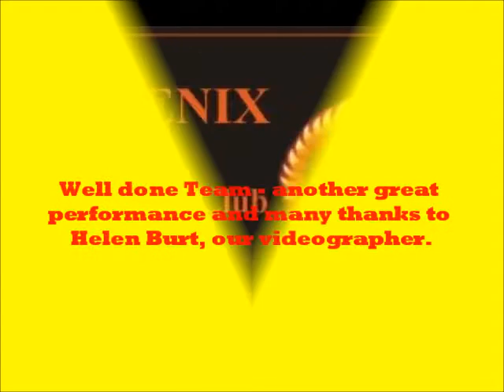Phoenix LDC - Olive Festival 2011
The Phoenix LDC Display Team were again invited to perform at the 10th International Olive Festival, Zeytinlik, Northern Cyprus. The team performed four dances: Sweet Liza (contra line) to 1-2-3 by Ann Tayler, Askin' Questions by Brady Seals, Closer by Susan Ashton and Chilly Pepper Hot! to alternative music - The House Is Rockin' by Wynonna Ryder.